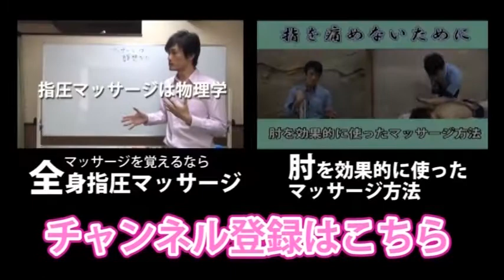うつ伏せにはない横向きマッサージのメリット